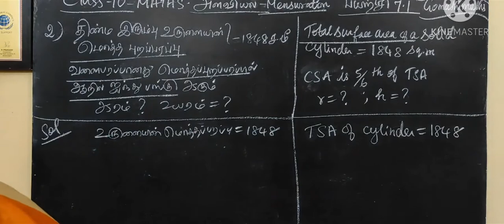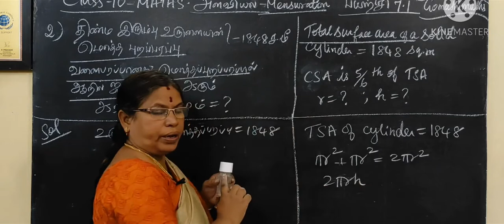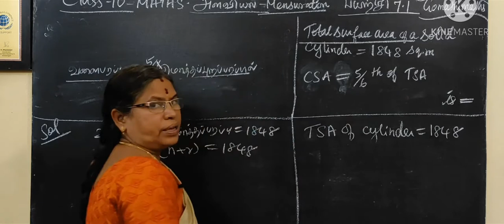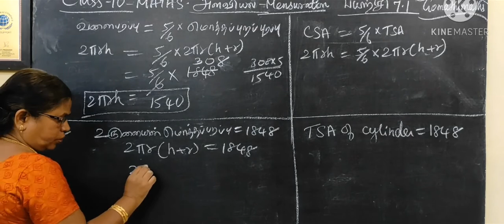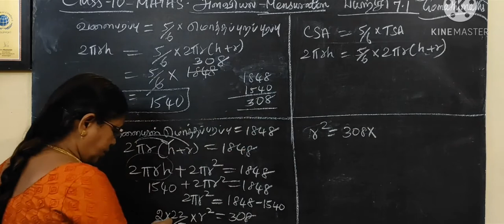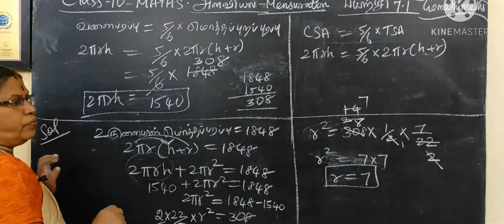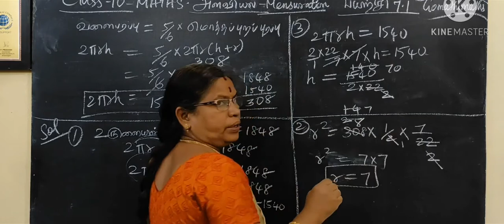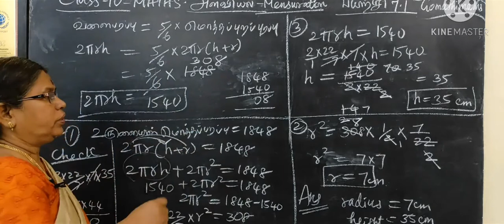10th Maths exercise 7.1 question 1 அளவியல் பயிற்சி 7.1 question 1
10-M [ Ex-7.1-1] Mensuration Gomathi maths10th Maths exercise 7.1 question 1 அளவியல் பயிற்சி 7.1 question 1 @Gomathidharmarajan